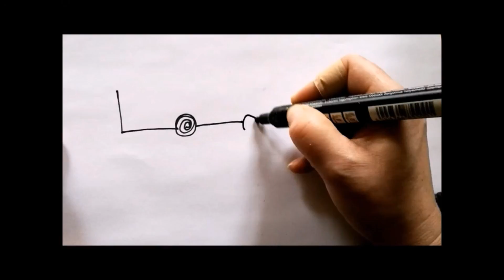Savoie Velencéje, Annecy, Franciaország...Szili furgonnal vlog 44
Annecy város Franciaország keleti részén, Rhône-Alpes régiójában, Haute-Savoie megye székhelye. A „Savoie Velencéje”, az „Alpok gyöngyszeme” elnevezésekkel büszkélkedő város. Franciaország kulturális és történelmi városa címet viseli.

Zenék:
Boogie Belgique - Forever And Ever
Vinyl Blast - Secret
Orquesta Arrecife - El patio
AS-POTIRONT! - J veux pas grandir